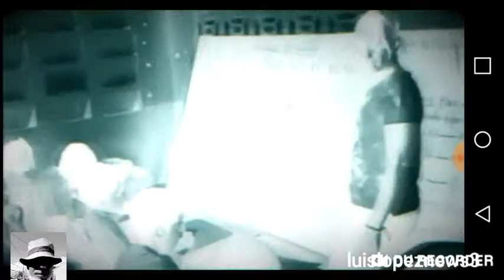ROBO, BURLAS Y MALLTRATOS: Ministerio de "Educación RD.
Robo en Educación